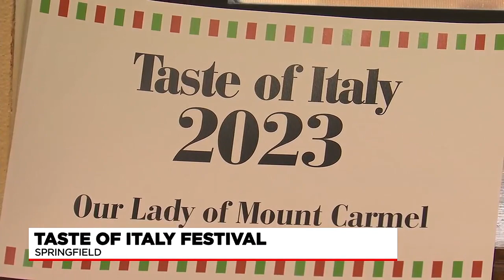Dozens of residents come out to celebrate ‘Taste of Italy’ festival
Springfield residents got a ‘Taste of Italy’ festival at Our Lady of Mt. Carmel School auditorium on Saturday.